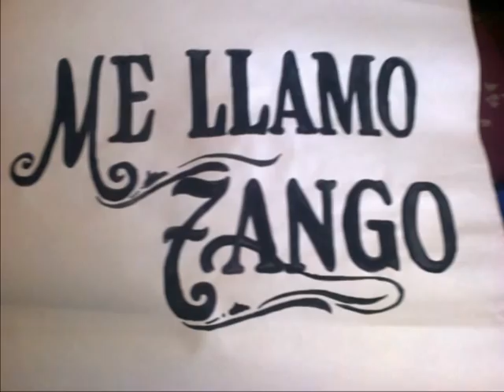ALIICIA NIEVES-ALFREDO SÁEZ- A todo tango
SÁBADO 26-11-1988 EN LA SALA JUAN BAUTISTA ALBERDI AQUÍ SUBO EL AUDIO DEL FINAL DE ACTUACIÓN DE ALFREDO SÁEZ Y LUEGO ALICIA NIEVES.  EL ESPECTÁCULO A TODO TANGO LUEGO COMENZÓ A LLAMARSE "ME LLAMO TANGO" Conduce NÉSTOR SCALONE.  EL ESPECTÁCULO CREADO POR HÉCTOR HUET EN 1987.